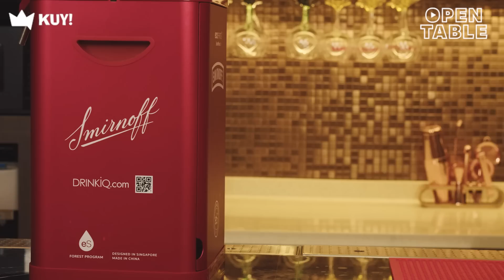SO SEXY!! RICHARD KYLE PUNYA CINTA YG TAK TERBAYANGKAN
ANINDITA COMES BACK!!

OPEN TABLE KALI INI DITEMANI BERSAMA RICHARD KYLE DAN RASANYA CUPID BERTEBARAN...

RICHARD BUAT ANIN HISTERIS MENJERIT SAAT BUAT COCKTAIL SMIRNOFF DARI KEMASAN ECOTOTE YG RAMAH LINGKUNGAN, KEMASAN YANG MENGURANGI LIMBAH BOTOL KACA SEKALI PAKAI & JUGA EMISI KARBON. KLIK LINK DIBAWAH UNTUK TAHU LEBIH LANJUT SOAL SMIRNOFFSUSTAINIVERSE!

Pengen tahu update perkembangan penanaman pohon Smirnoff x ecoSPIRITS ?

*Hanya yang berusia 21 tahun ke atas boleh melihat konten ini​​
*Harap tidak melanjutkan pesan ini kepada orang yang berusia di bawah 21 tahun​​
*Nikmati Smirnoff secara bertanggung jawab​
*Teliti sebelum membeli​
*Baca peringatan pada label

Host : Anindita Hidayat (@aninditahidayat)
Guest : Richard Kyle (@richo_kyle)

KUY! ENTERTAINMENT

KUY Entertainment adalah sebuah Media Digital untuk kamu yang punya jiwa kreatif, muda dan dinamis. Melalui program SEMPROD, MARKICOB, PODSKUY, NANTANG, LIMA, POWERPOD, THIS OR THAT, IT''S A WRAP & lainnya. KUY! akan membawakan konten-konten seru dari para figur dan artis idolamu.